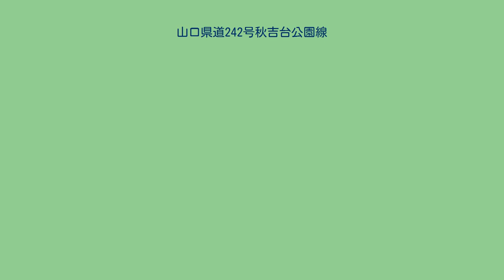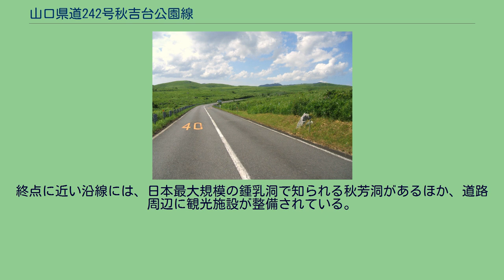山口県道242号秋吉台公園線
秋吉台を通過する秋吉台公園線 山口県道242号秋吉台公園線（やまぐちけんどう242ごう あきよしだいこうえんせん）は山口県美祢市美東町赤から同市秋芳町秋吉に至る一般県道である。
通称、秋吉台道路、秋吉台スカイラインとよばれるほか、秋吉台カルストロード、単にカルストロードの愛称を持つ。
その名の通り、秋吉台国定公園（秋吉台）を貫く路線である。
秋吉台北縁の美祢市秋芳町赤（秋吉台サファリランド付近）から秋吉台上の稜線をなぞるように南下、秋吉台科学博物館などのある展望エリアをかすめて秋芳洞入り口付近からトンネルでショートカットして国道435号までを結ぶ。
大半の区間は元々日本道路公団が1970年（昭和45年）10月5日に一般有料道路「秋吉台道路」として整備した区間であり、終点付近のトンネルの前後区間のみ山口県が過疎代行道路事業で美祢市道として整備した区間であったが、2011年に一連の道路として再指定された。
現在の県道は小郡萩道路開通に伴う県道網の再編により2011年5月27日の山口県告示第232号に新たに県道に指定された路線であるが、前述の通り道路自体は大半の区間は1970年に開通していた。
なお、県道指定の初期は、現在と県道番号が異なる「山口県道243号秋吉台公園線」を名乗っていた（山口県道243号は現在まで空き番）。
日本最大のカルスト台地である秋芳台の中を本路線が縦貫し、道は緩やかな起伏のあるカーブが連続する。
このカルスト台地を南北に貫ぬくように道路がつくられたところかっら、「カルストロード」とよばれている。
沿道の広大な草原には無数の白い石灰岩が立ち並び、春5月ごろから初夏にかけて、草原が新緑に覆われた特異な原野風景を臨むことができる。
秋吉台は毎年2月になると野焼きが行われるため、その直後には黒く焼け焦げた場所が多い普段と違った異様な光景を目の当たりにすることもできる。
終点に近い沿線には、日本最大規模の鍾乳洞で知られる秋芳洞があるほか、道路周辺に観光施設が整備されている。
秋吉台道路に関するカテゴリ: